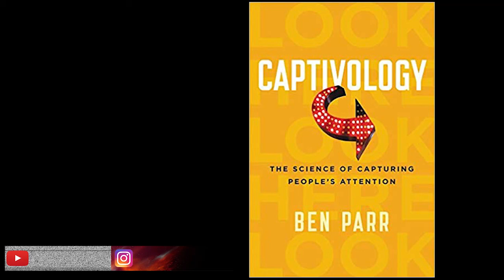Audiobook Chapter 5 - Captivology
Chapter 5: The Reward Trigger
Captivology - The Science of Capturing People’s Attention
by Ben Parr